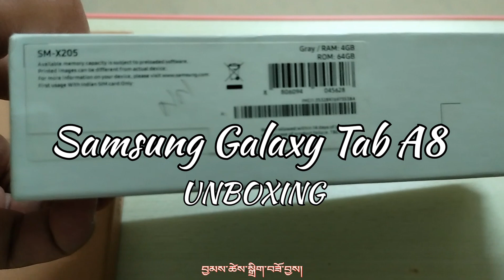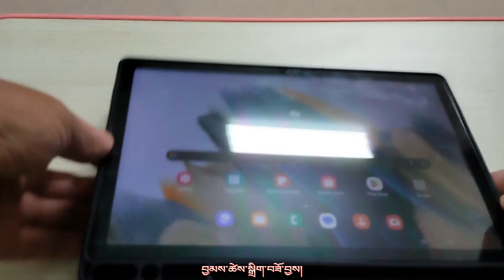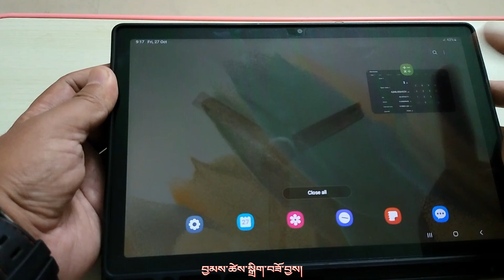UNBOXING: Samsung Galaxy Tab A8 || Universal Stylus Pen || Tab Cover